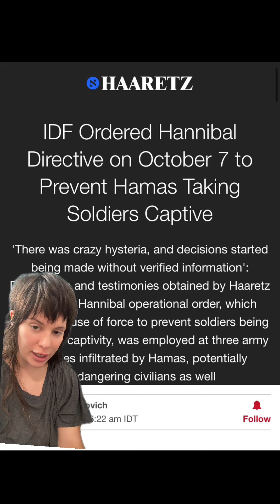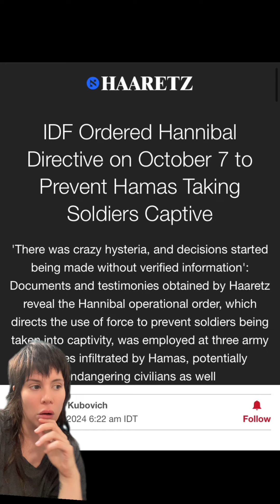Israeli Media Admits Hannibal Directive was Deployed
In a new piece in the Israeli media outlet Haaretz, they report the Hannibal Directive was used on October 7th despite the IOF denying it for the last eight months.